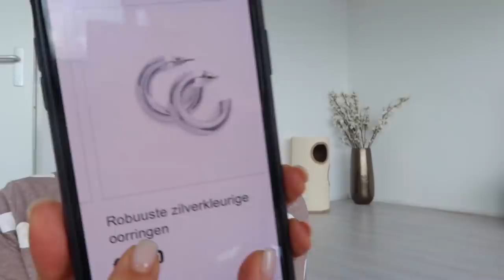Chinese nasi maken! - Myriam Ahmadi vlog